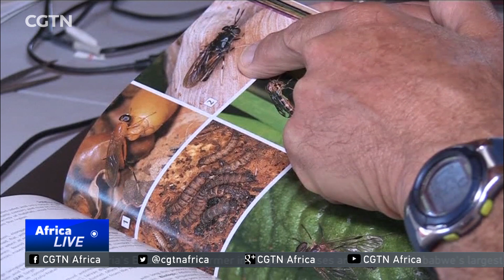Insect ice cream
Chocolate, vanilla or maggots? Insect ice cream is literally up for grubs in Cape Town, South Africa. Made from fly larvae, the sweet treat is a high-protein and sustainable alternative to dairy-made ice cream.